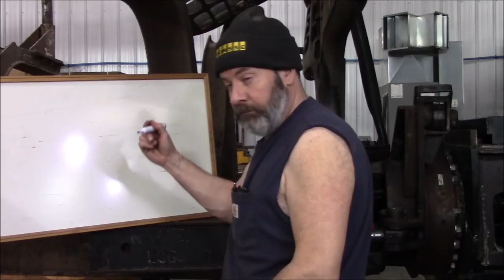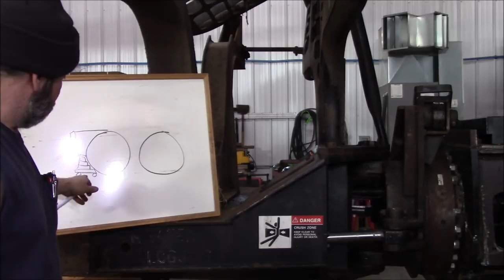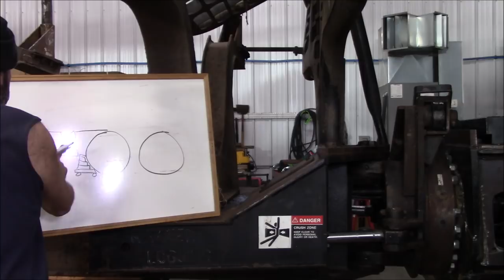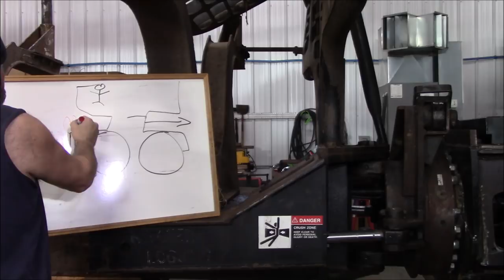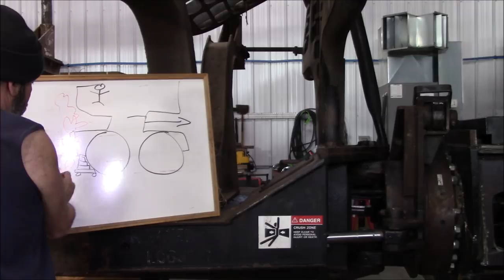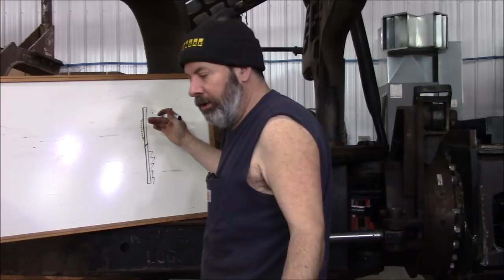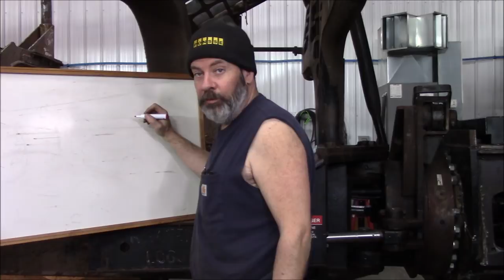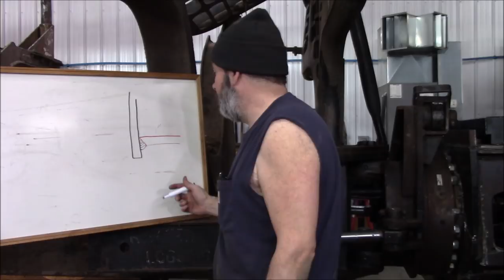Welding Timbco Episode 1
The beginning of a series of how to videos. I am going to take you step by step through the process of repairing this timbco. I hope you follow along.